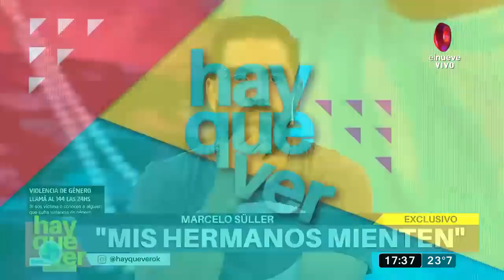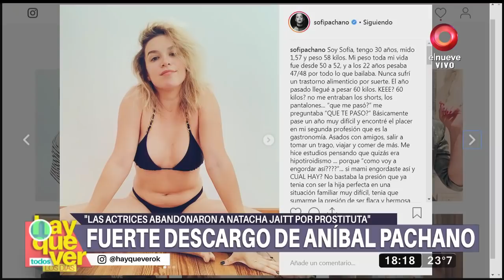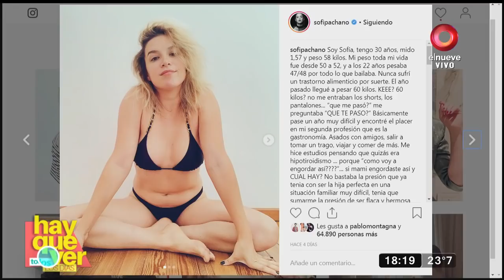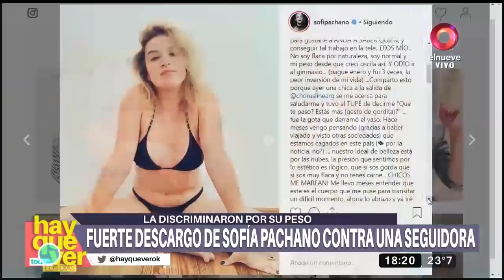Hay que ver: Programa del 28 de Febrero del 2019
Hay que ver. Mágazine de actualidad, espectáculos y política. Con la conducción de Denis Dumas y José María Listorti. De lunes a viernes 17.15hs por El Nueve.